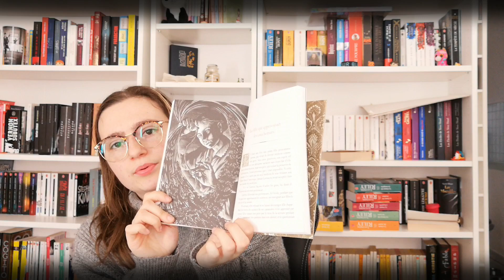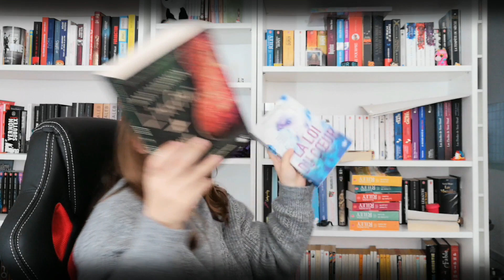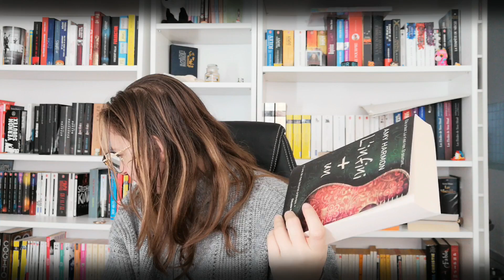[Update Lecture] Aout-Septembre-Octobre #149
Bonjour Bonjour,
Je viens vous faire un avis lecture des 3 derniers mois, j'espère que la vidéo ne sera pas trop longue à votre gout mais je vous conseille de vous faire une tasse de thé, café ou chocolat chaud pour la visionner

N'hésitez pas à utilisez l'espace commentaire, cela nous fera très plaisir  ;)

 Je film avec :
Mon portable un Huawei P30 Lite
Je monte les vidéos avec : Filmora